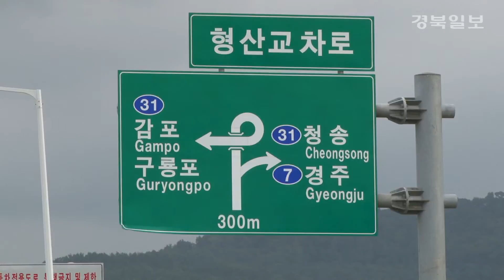회전 교차로 잇따라 설치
일선 시군들이 신호등대신 회전형 교차로를 잇따라 설치하고 있습니다.

영덕 시외버스터미널 사거리에 회전형교차로가 설치됐고,

포항 형산 IC 인근 우회도로에도 회전교차로가 설치됐습니다.

- 시청 교통행정과 관계자 INT

회전교차로는 과거 중소도시 교차로에 많이 설치 됐다가

대부분이 신호등 교차로로 교체됐습니다.

하지만 최근 들어 교통량이 많이 않을 경우 사고예방과

차량 소통에 유리하다는 것이 입증되면서 다시 등장하고 있습니다.

인터넷 경북일보 김상훈입니다.